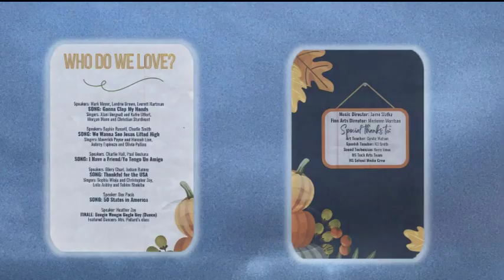Bay Area Christian School - 1st & 2nd Grade Choir Program 11-18-2022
BACS 1st & 2nd Grade Choirs
performing: "Who Do We Love"